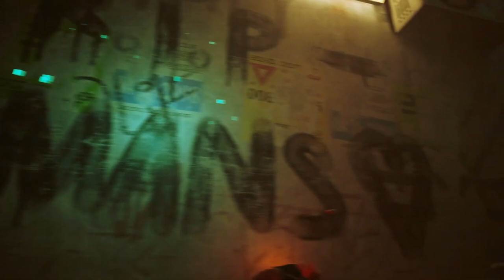Stray Full Game | Gameplay | No commentary | 1080p 60FPS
Please use this amazon link when purchasing products (I will get a small kickback):

Mine Bitcoin while you browse the web!